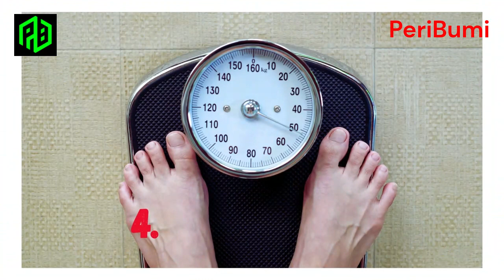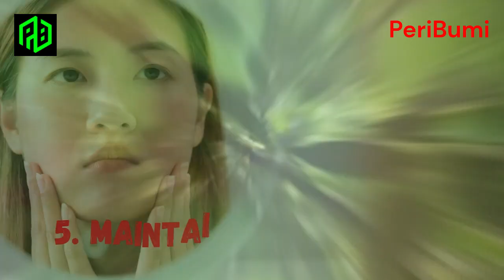Terungkap: 7 Manfaat Kesehatan Mengejutkan dari Buah Belimbing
Selamat datang di channel Peribumi. Pada video kali ini, kami akan membahas tentang salah satu buah yang sering terlupakan, namun memiliki manfaat kesehatan yang luar biasa: belimbing! Dari mengontrol gula darah hingga meningkatkan kesehatan kulit dan rambut, belimbing memiliki beragam manfaat yang patut Anda ketahui.
Dapatkan wawasan yang mendalam tentang bagaimana belimbing dapat meningkatkan kesehatan jantung, mengurangi peradangan dalam tubuh, dan bahkan membantu dalam program penurunan berat badan.
Kami juga akan berbagi informasi tentang kandungan nutrisi yang luar biasa dalam belimbing dan bagaimana hal itu dapat mendukung sistem imun tubuh Anda.

Jangan lewatkan kesempatan untuk memperkaya pengetahuan Anda tentang buah belimbing ini yang penuh dengan manfaat.
Tonton video kami sekarang dan temukan semua yang perlu Anda ketahui untuk memulai perjalanan menuju gaya hidup yang lebih sehat dengan belimbing!

Terima kasih telah bergabung dengan kami.